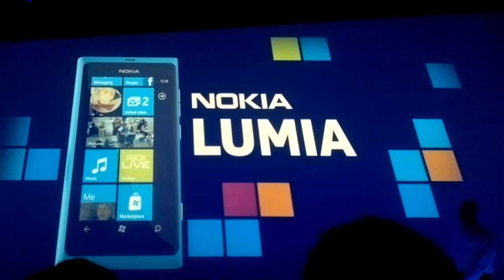Comercial Nokia Windows Phone Serie Lumia 2